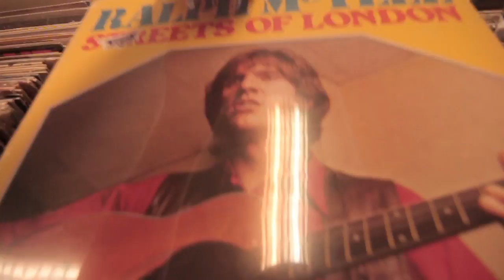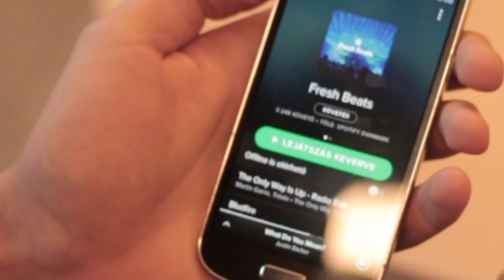MUSIC ADDICTED. Spotify. Bludfire.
ShortFilm. By AKopensky.
...thanks to Bálint Gergely​ and Felicia Roşu​